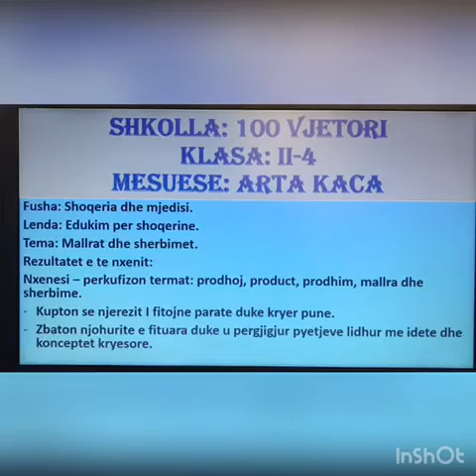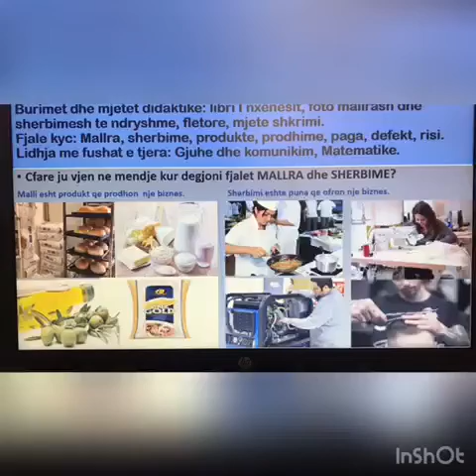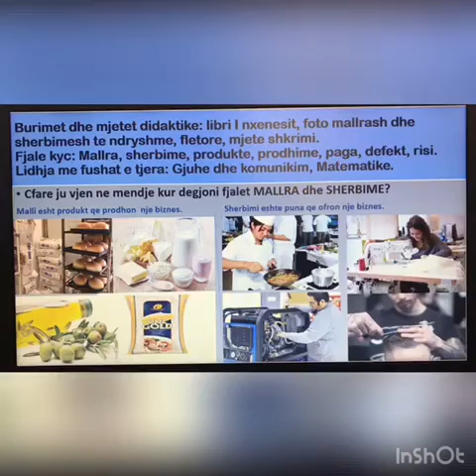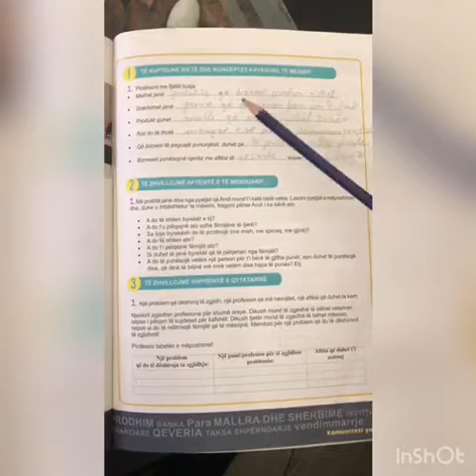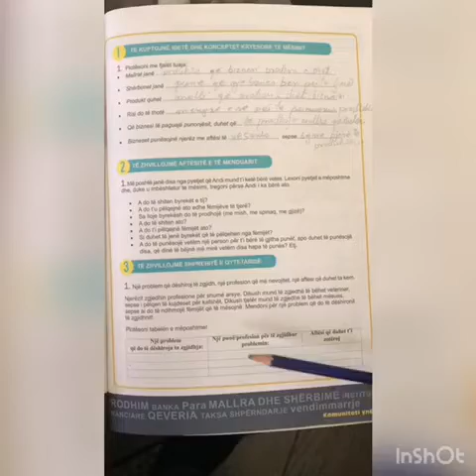Edukim për shoqërinë 2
Mësuesja: Arta Kaca